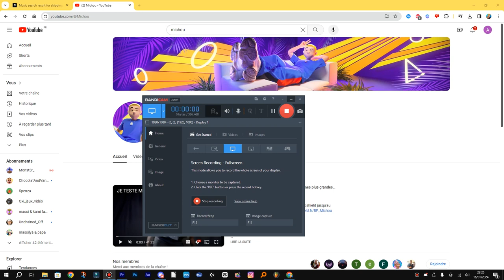RENDRE UN SITE FAKE...